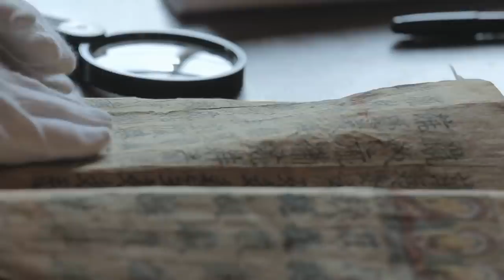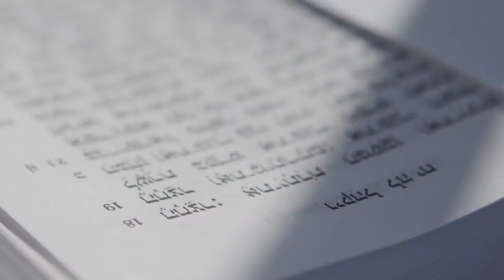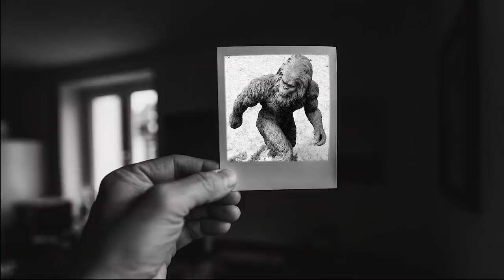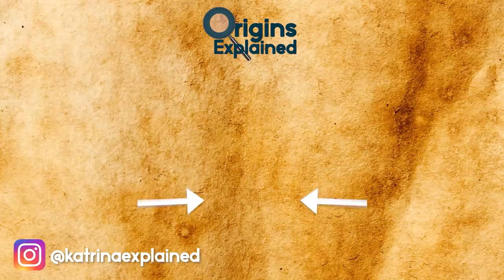10 Most Terrifying Mythological Creatures!